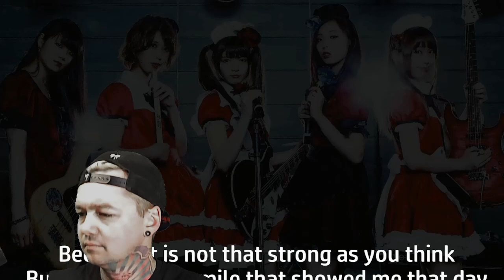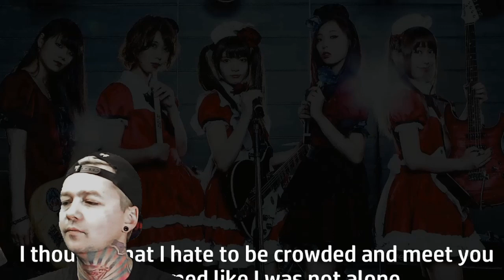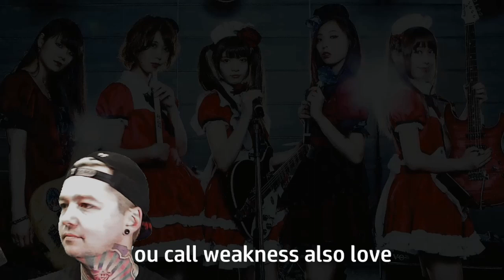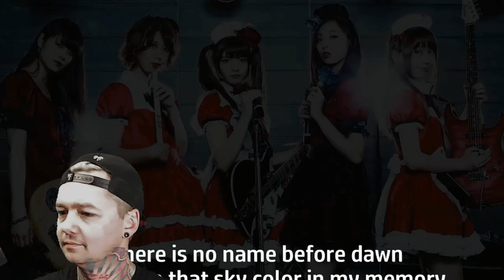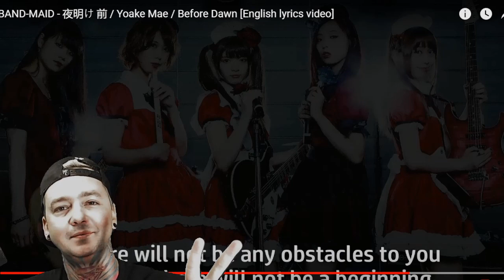Band-Maid - Before Dawn (Reaction)